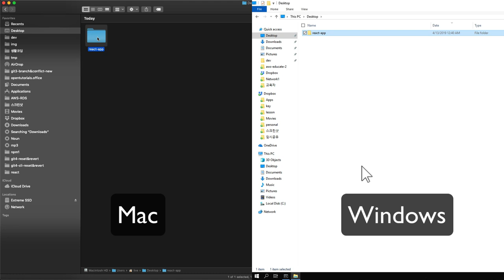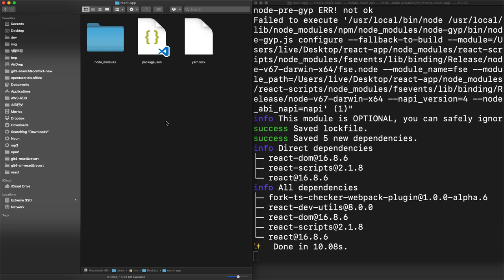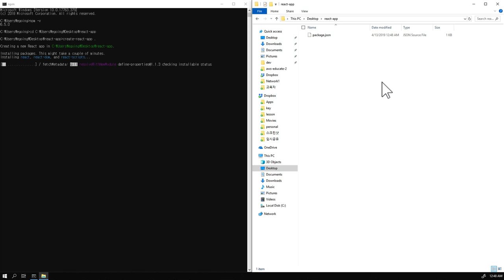React - 5. create react app을 이용해서 개발환경구축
React 최신 버전에 변화가 있어서 이를 반영한 업데이트 수업입니다.